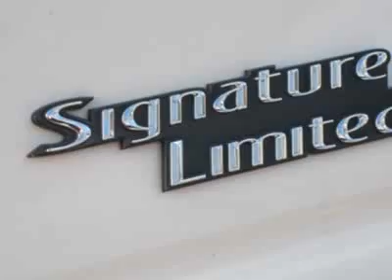2006 LINCOLN Town Car Sedan Signature Limited Sedan - Nicholasville, KY